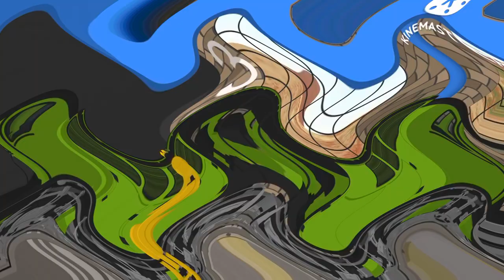Shawn The Train Whistle Horns Sad Waves